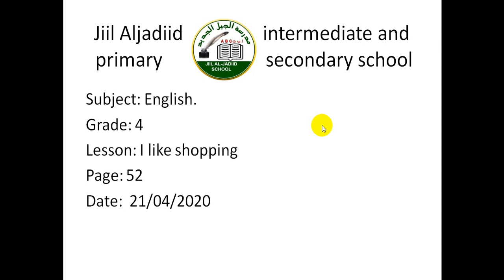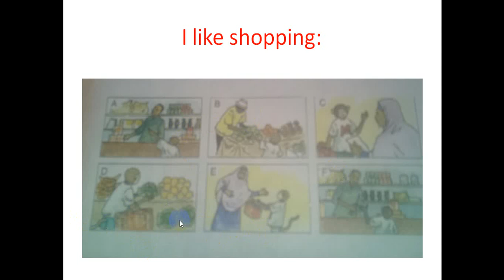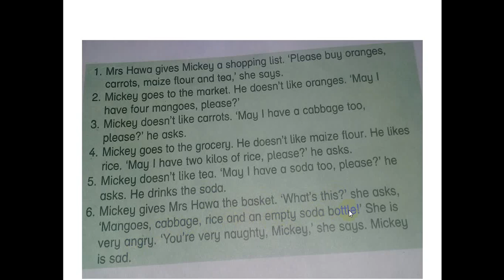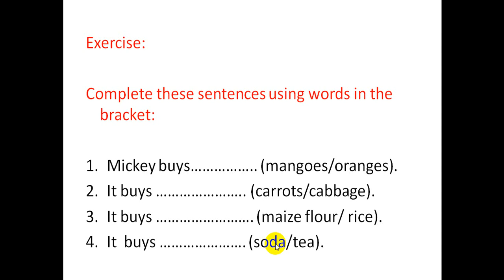English 4; lesson 4